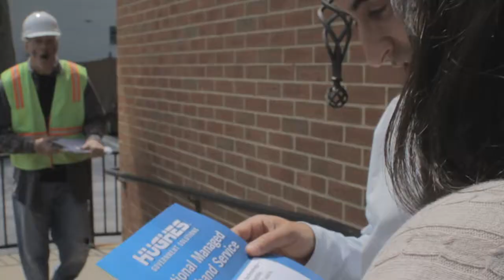Managed Network Services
HughesNet Funny Promo Video